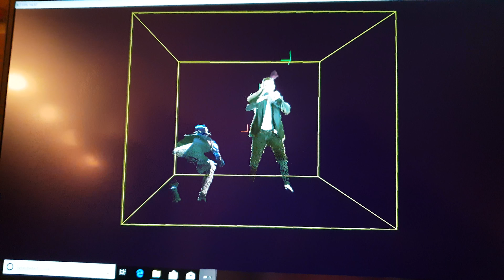Program corporel cinema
Kungfu Krakow